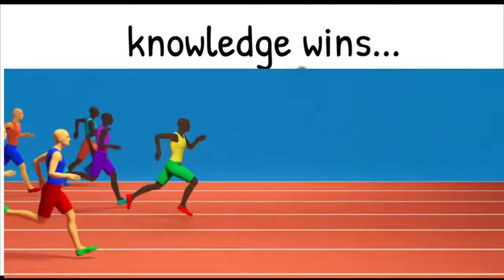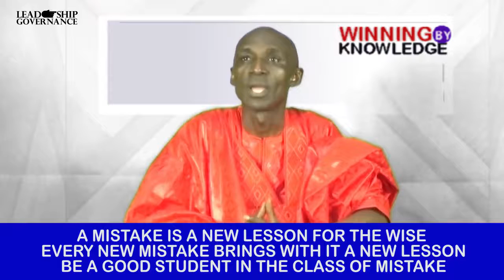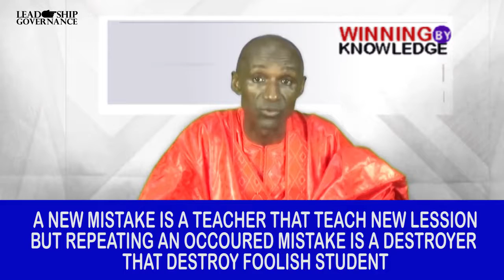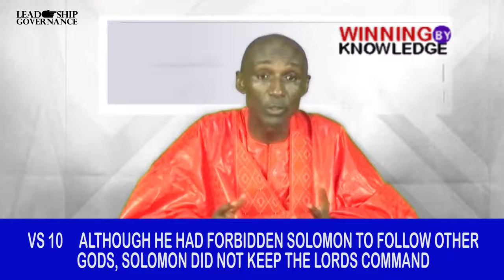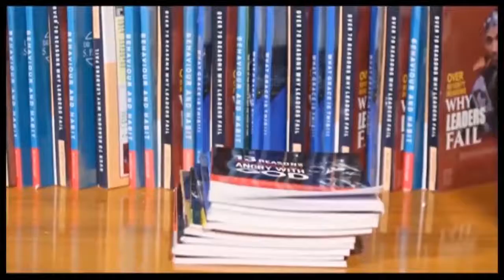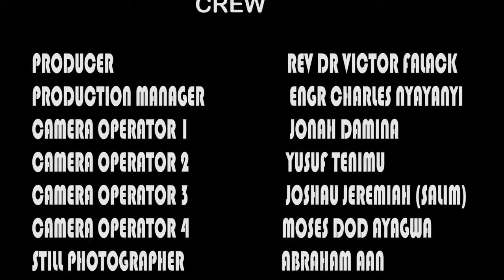Over 70 Reasons Why Leaders Fail by Rev. Dr. Victor falack Episode 27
Extracts from the book " Over 70 Reasons Why Leaders Fail, written by Rev. Dr Victor Falack
Like. Watch. Share.
 Follow:  7:00pm (Wednesday - Friday) and  2:30pm ( Saturday - Tuesday) Daily
Attend The  Leader  Governance Conference  October 13th ,2021